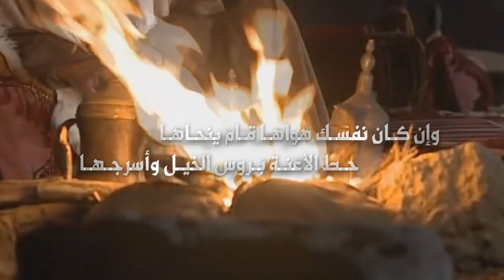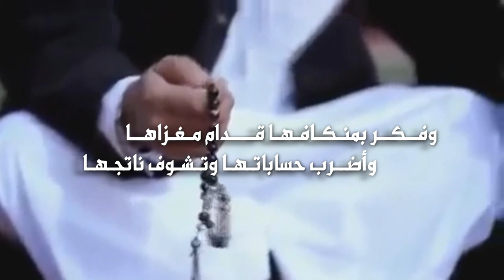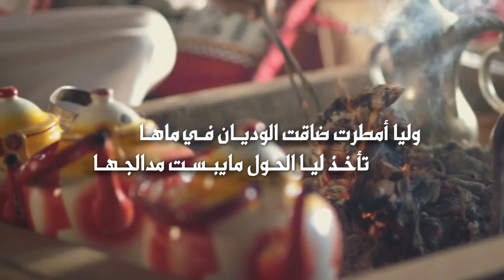سمعت لي كلمة كلمات عبدالله بن زويبن رحمه الله أداء بدر الحربي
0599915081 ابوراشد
رابط مباشر إلى الواتس آب